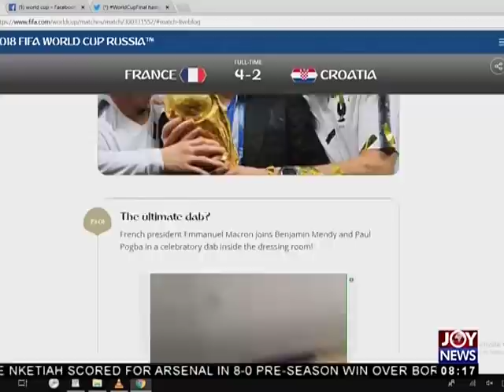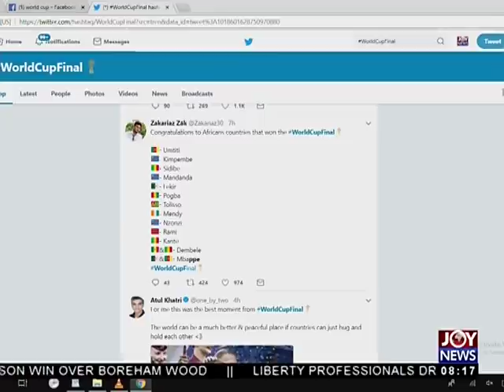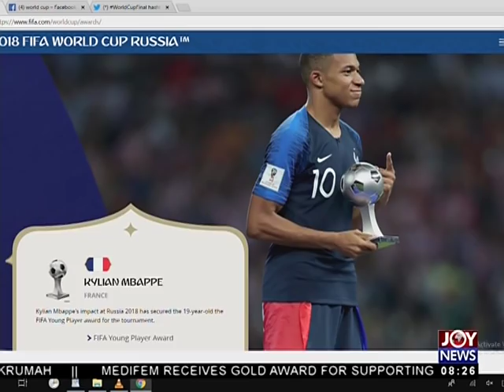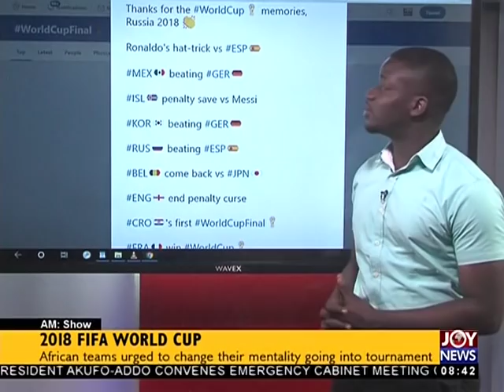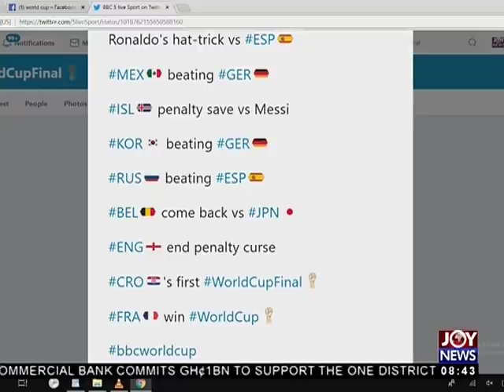2018 FIFA World Cup - AM Sports on JoyNews (16-7-18)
France claim trophy with 4-2 win over Croatia